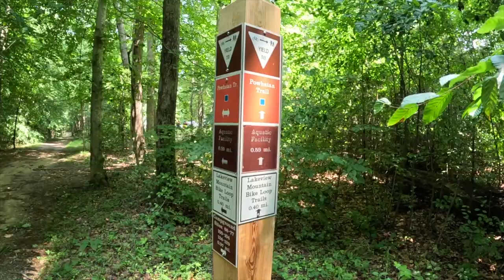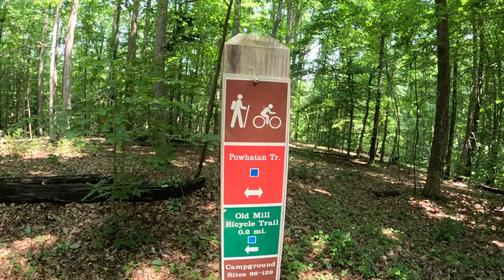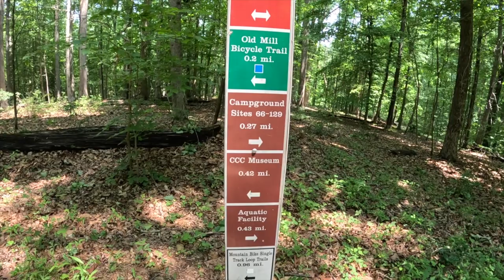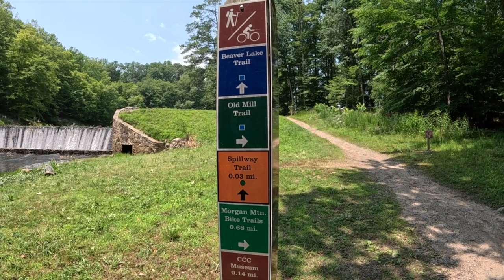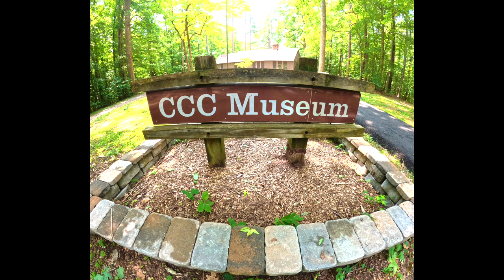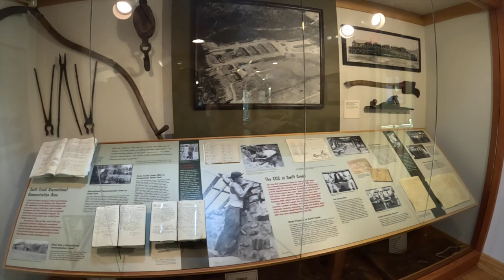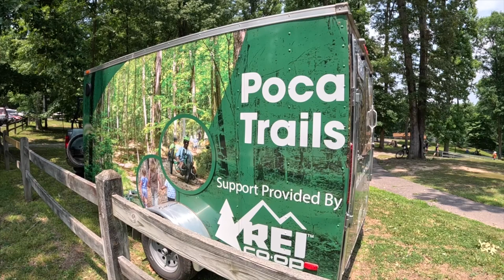Pocahontas State Park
Follow us as we take a trip to Pocahontas State Park in Virginia. We hike a few trails, visit the Civilian Conservation Corp Museum and enjoy what Mother Nature has to offer.